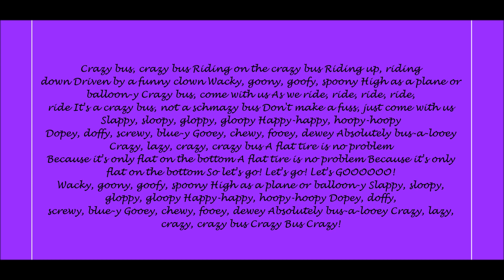Arthur, Crazy Bus Lyrics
Lyrics Below:
Crazy bus, crazy bus
Riding on the crazy bus
Riding up, riding down
Driven by a funny clown
Wacky, goony, goofy, spoony
High as a plane or balloon-y
Crazy bus, come with us
As we ride, ride, ride, ride, ride
It's a crazy bus, not a schmazy bus
Don't make a fuss, just come with us
Slappy, sloopy, gloppy, gloopy
Happy-happy, hoopy-hoopy
Dopey, doffy, screwy, blue-y
Gooey, chewy, fooey, dewey
Absolutely bus-a-looey
Crazy, lazy, crazy, crazy bus

A flat tire is no problem
Because it's only flat on the bottom
So let's go!
Let's go!
Let's GOOOOOO!

Happy-happy, hoopy-hoopy
Absolutely bus-a-looey
Crazy Bus Crazy!